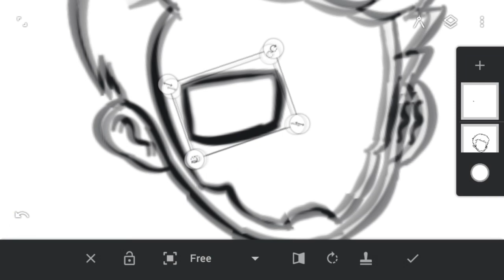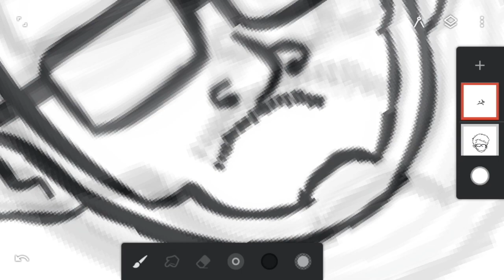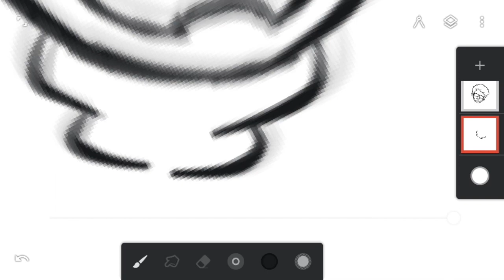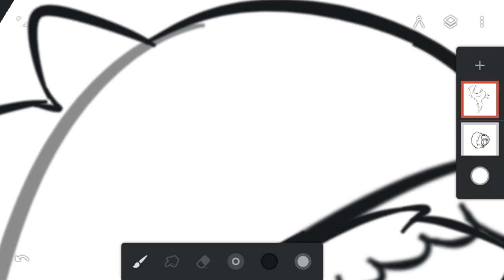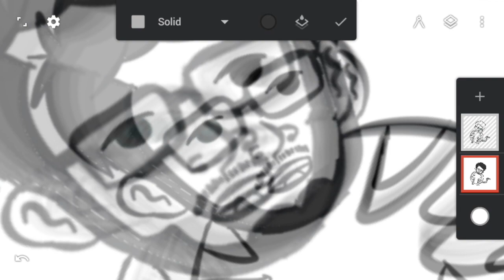Youtube Banner Competition Submission | Carryminati banner art | Carrymianti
SONG CREDIT TO CARRYMINATI YALGAAR